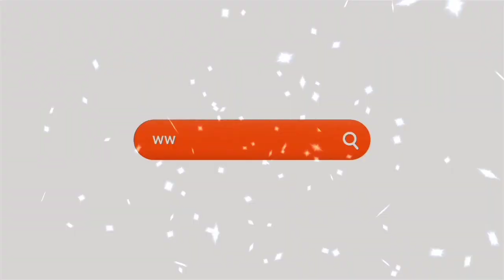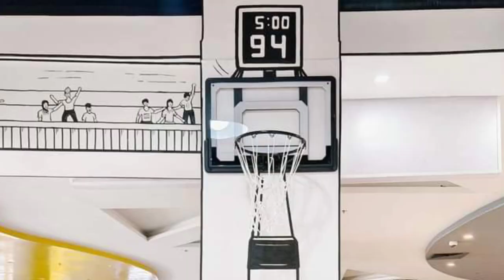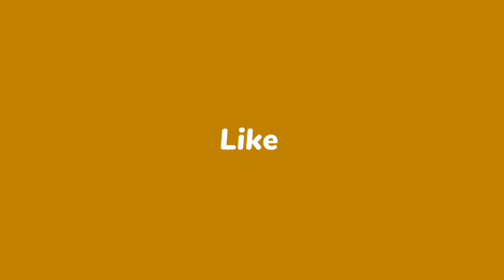PBA Superstar Robert Bolick Jr now a Kurimi Franchisee | We Talk Podcast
"Ang pinakamasarap na milk tea para sa akin/sa amin." - Cassandra Bollick

An interview with the couple PBA Superstar Robert Bolick Jr. and hia wife Cassandra Bolick in their new business Kurimi franchise.

The Kurimi Milk Tea Bar is located at the 5th level near cinema area of Ayala Malls Feliz, Pasig City.

This affair was attended by the Kurimi's management and marketing group, media, influencers, friends and fans of Bolick.

Let's watch this video, continue to love our posts, comment below what milk tea or fruit tea you like and we will shout out your names in our next videos or podcast; click the bell icon, subscribe our YouTube channel and share to friends and community.

Thanks!

◌⑅●♡⋆♡INSPIRE LIFE♡⋆♡●⑅◌

TOP TEN MUST WATCH VIDEOS OF INSPIRE LIFE.  PLEASE SHARE.

Filipino Brands Opening Doors to Global Market | Vloggers Explore Manila

◌⑅●♡⋆♡INSPIRE LIFE♡⋆♡●⑅◌

INSPIRE LIFE is a business, travel, lifestyle, science and technology TV online magazine.

It also talks about wellness, wealth, events, inspiring people, places, food, environment, new & interesting topics and trends etc. Information and entertainment through music and the arts. Live the life you design with a purpose. Journey with INSPIRE LIFE.

INSPIRE LIFE, your bridge to your dreams and aspirations.

LOOKING FOR PROPERTIES, BUSINESS/FRANCHISE TO PURSUE OR INVEST?
Wanted to learn and achieve your vision, dreams and goals?
Learn more from this channel!

Inspire Life
Inspire Life Global
Inspire
Success plan
Juliet Z Cruz
YouTuber